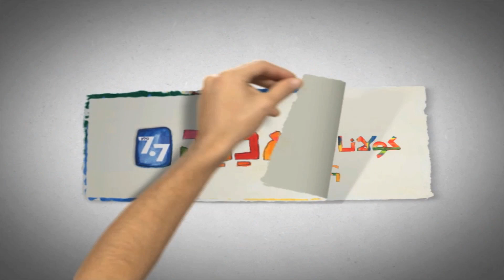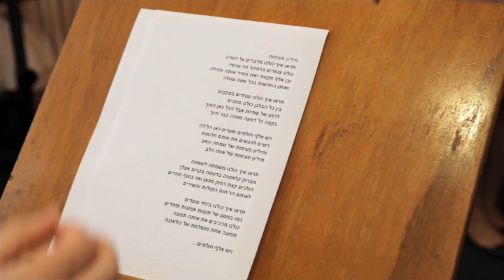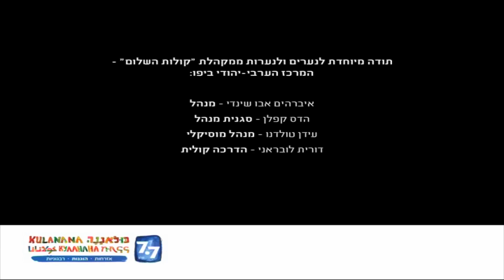kulanana for youtube 5 12